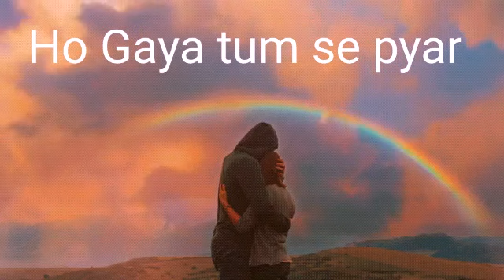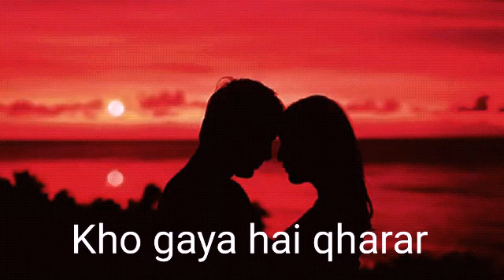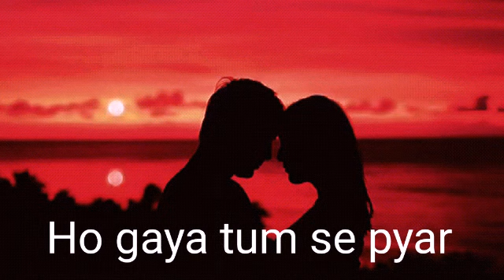Pehli Nazar Mein | New Hindi Folk Song | Kavinger Muravath Ali | NIYAZ | Pernambut. innisaikani.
Video Credits :

New Hindi Folk Song : Pehli Nazar Mein

Tune composed,
Singing,
Music,
Audio Video mixing,
Mastering By NIYAZ.

Audio recarded with walk band app.
Voice & Audio mixing with music joiner app.
Video & Audio editing & mixing with video editor app.

LYRICS: Kavinger Muravath Ali

This song is released by INNISAI KANI YOUTUBE Channel.